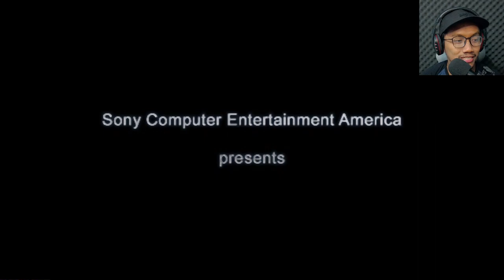NOSTALGIA Maen DOWNHILL DOMINATION PS2 (2003) di tahun 2023 | DOWNHILL DOMINATION PC GAMEPLAY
Downhill Domination adalah salah satu game yang terkenal pada masanya di PS2 dan dimainkan oleh bocil bocil di rental wkwk lu maen game ini ga dulu brow??

PC Specification :
CPU AMD Ryzen 3 4350 PRO
MBU Asrock B550 HDV
GPU GAINWARD GHOST GTX 1660 TI 6GB
RAM 16Gb
SSD 128gb
HDD 1000gb
Cooler Deepcool AK400
PSU NZXT C650